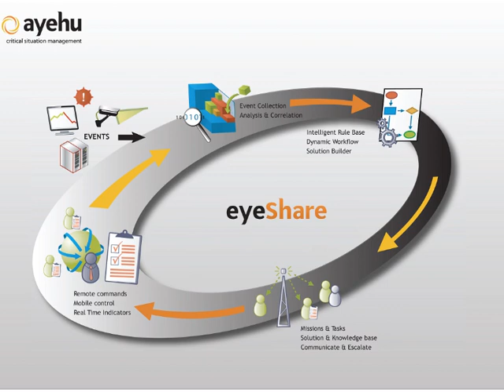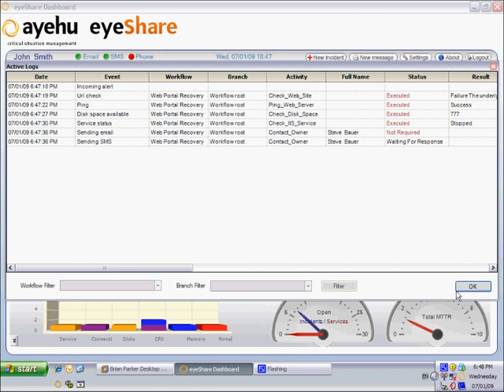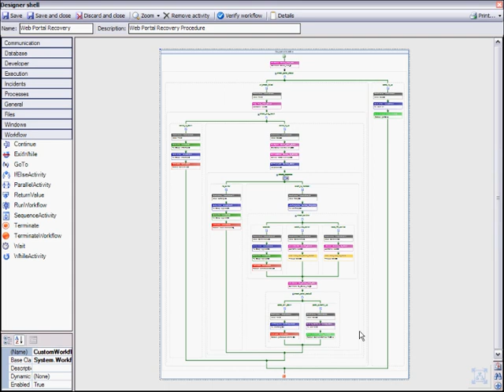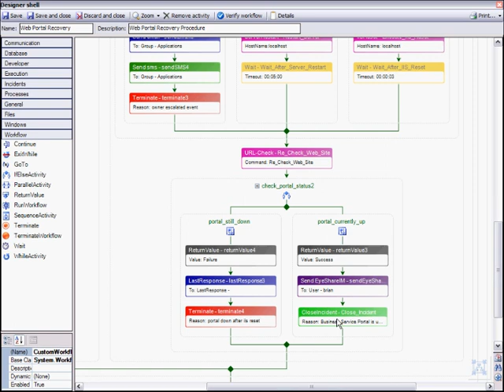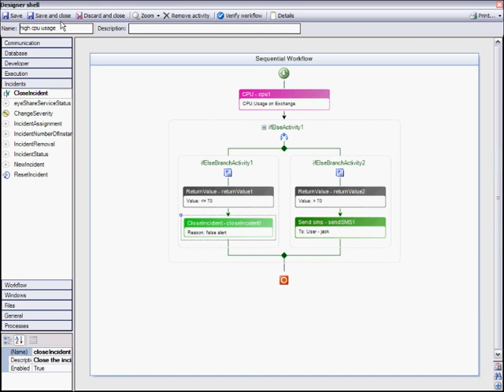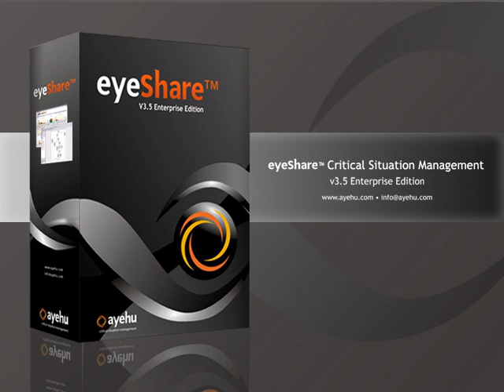Ayehu eyeShare Unified Incident Management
Ayehu eyeShare is an incredibly simple, yet remarkably powerful platform allowing IT professionals to rapidly increase productivity, reliability, and control.
Deployed within hours, eyeShare lets you automate routine IT tasks, quickly resolve critical incidents with automated workflows, and remotely control automated processes through notifications and alerts.

Try it for free! Ayehu eyeShare IT Process Automation for 30-day free evaluation!